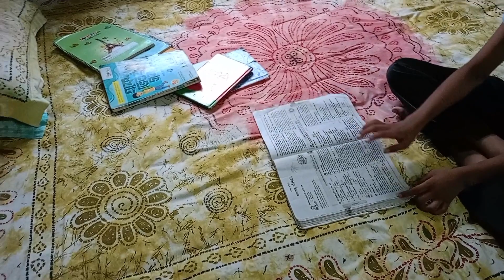আজকে রান্না করেছিলাম পটল দিয়ে ইলিশ মাছ আর বেগুন পটল ভাজি।